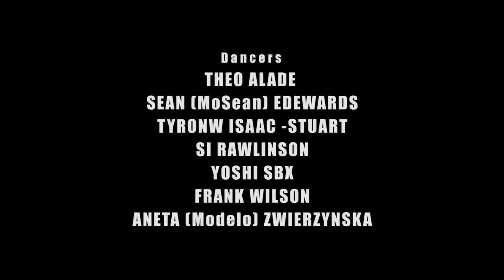FBO Political Bodies triple bill / promo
FBO presents POLITICAL BODIES

28TH APRIL 2017 @ Rich Mix.

FBO present their first triple bill at the RICH MIX venue with an evening of performance and socio-political commentary.

A sweet pix 'n' mix of street and contemporary genres, cultures and characters from across the divided spectrum of Britain smash together giving rise to a visceral and dynamic expedition of 'otherness' from the Windrush to post Brexit and Trump.

"The work [Race Tracks] was spectacular, boundary pushing, thought provoking work. Thank you for creating." - Robert Kazandjian